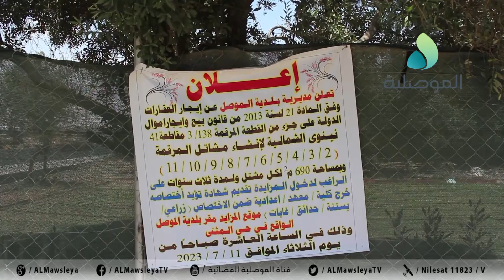اهالي حي النور يناشدون بلدية الموصل بالتراجع عن قرار تأجير الحدائق المقابلة لدورهم السكنية